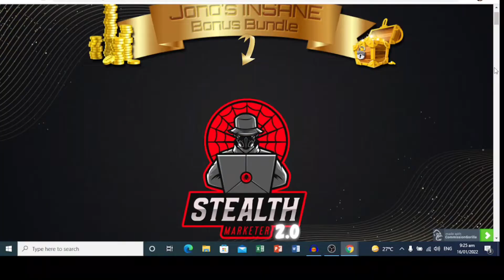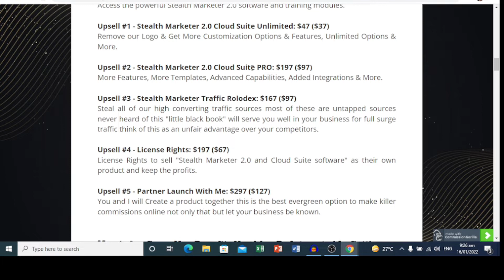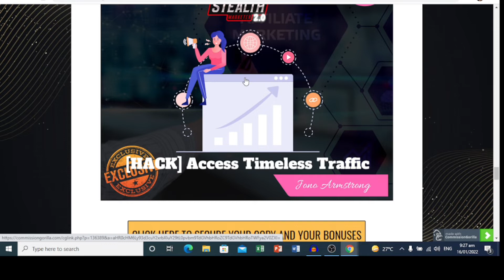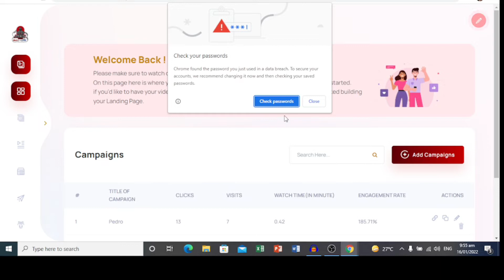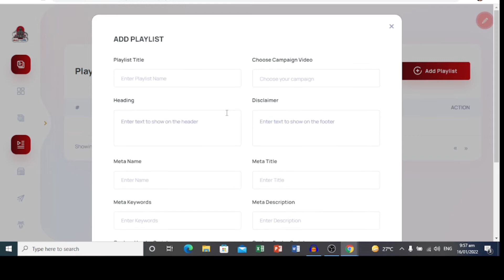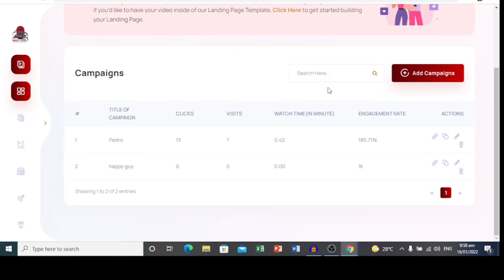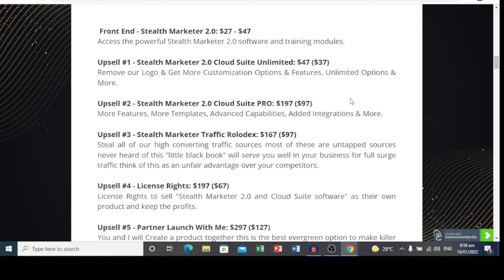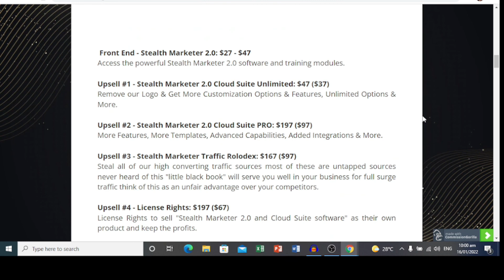Stealth Marketer 2.0 Review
Stealth Marketer 2.0 is a Full-Blown Traffic Training Course equipped with Video Hosting & Marketing Suite  Cloud -Based software also known as Stealth Cloud Suite helping Marketers, Local Businesses & Website Owners to get more traffic, engagement & Sales from their videos.

It does so by solving multiple issues Businesses are facing right now with their videos.

1) Keep your traffic in house by having 100% control of your videos and having ZERO outside commercials or recommendations inside your video.

2) Lightning Fast Videos for the best User Experience in addition to fantastic overlay animations to get the MAX amount of clicks & engagement.

3) Turn your video into an instant GIF, therefore SOLVING the auto-play issue. 10x the amount of views & Clicks your video gets
4) Capture Leads, ADD CTA's, Integrate your favorite Autoresponder & so many more Marketing Features to generate more leads & sales.

5) Built-In professional Business Landing Pages for Restaurants, Contractors, etc. - can be sold directly to prospects.

This is just scratching the Surface!